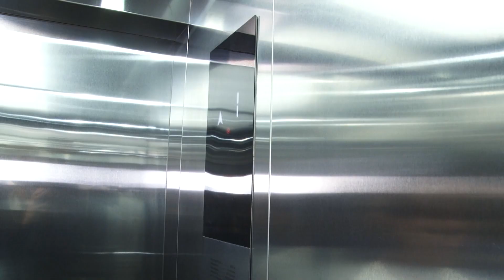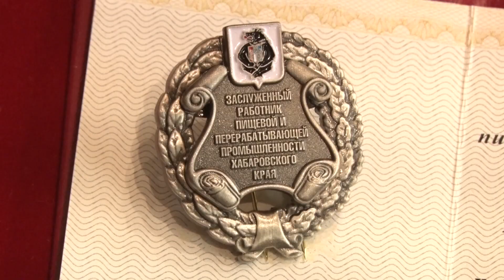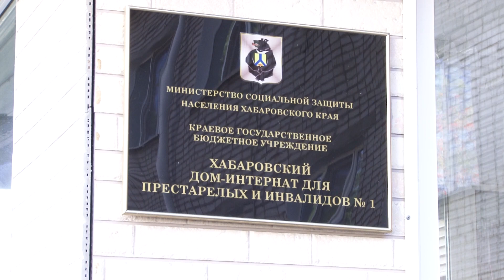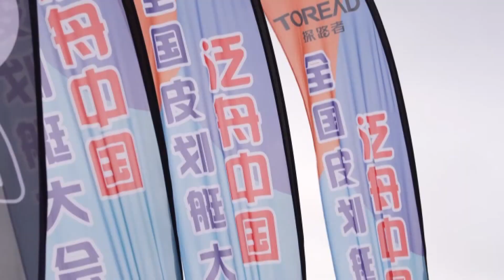Ветераны. Выпуск 28/10/2023 GuberniaTV